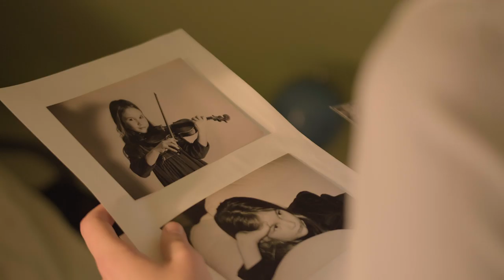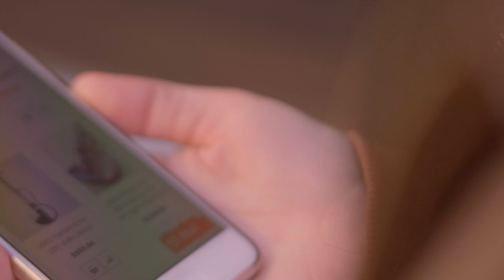Kirstie Elen - Chase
“Chase” is a piece on my album whose meaning goes deep. The first time I recorded the idea for its main theme was on the 20th of November 2014. I called it "Chase" simply because its speed reminded me of running. What started as an idea more than four years ago is now a song with the representation of my main purpose: to show people that they should never stop chasing their dreams.
Want to know more about the video and its background?
A big shout-out to Hannah and Balazs who filmed this video for and with me! Thank you so much for your tremendous work and your patience. I loved shooting with you guys.

Composition by Kirstie Elen
Music Production by TheSonicSeed